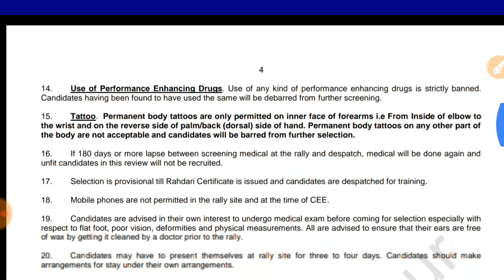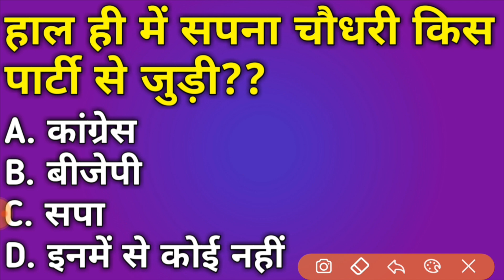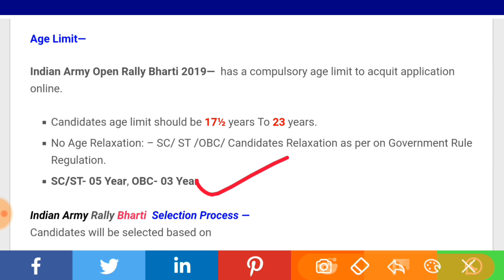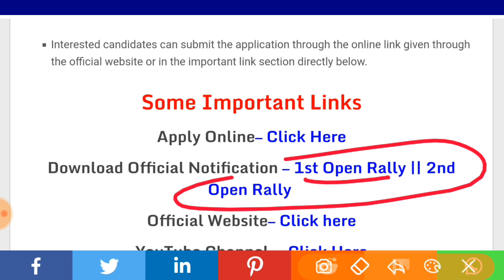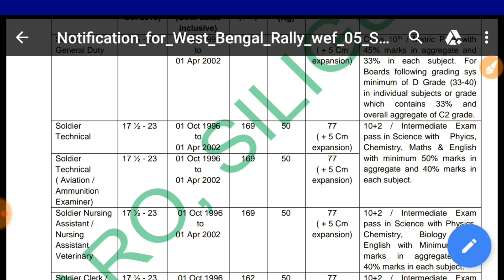Indian Army Recruitment 2019, Indian Army भर्ती 2019 | Indian Army Bharti 2019 | Army Rally 2019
Top 10 Government jobs 2019 Top 10 Government job 2019 Latest Govt Jobs 2019 Sarkari Naukri Rojgar Samachar Government jobs in March 2019 Top 10 Government Jobs For 12th Pass Students Top 10 Highest Paying Government Jobs List Government Jobs In March 2019 All India Govt Jobs 65,000+ Posts Sarkari Naukri
Modi sarkari naukri 2019,kisan karj mafi 2019,police bharti 2019,पुलिस भर्ती 2019,ITBP,BSF,Cisf,SSB,CRPF,Army physical

army bharti 2018-19 date
indian army rally bharti in up
army bharti 2018 date
army bharti date up